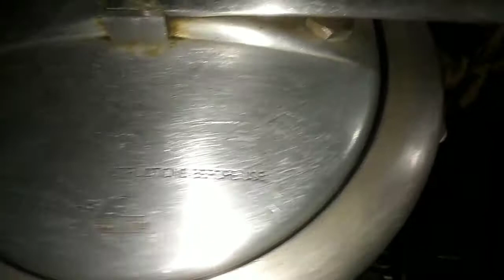কুকাৰত বনোৱা কফি কাপ কেক ৰেচিপী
মই এনেদৰে আপোনালোকৰ বাবে সুস্বাদু খাদ্যৰ ৰেচিপী লৈ আনি থাকোঁ বৰ্তমান মোক প্ৰয়োজন আপোনালোকৰ সহায় সহযোগিতা ।।মোৰ চেনেল টো subscribe কৰি দিব যদি ভাল পাই like ও কৰিব কেনেকুৱা পালে জনাবলৈ comment ও কৰিব।।।
মোৰ লগত কথা পাতিবলৈ ফেচবুক ত যোগাযোগ কৰক

                                          Thanks 😊
                                    Team অসমীয়া পাকঘৰ